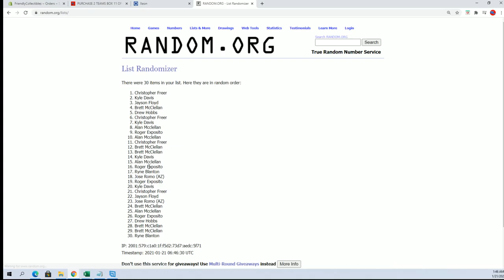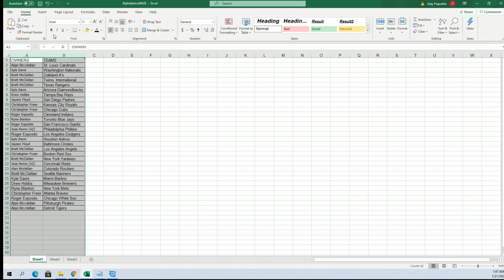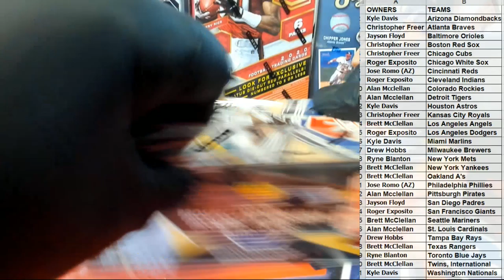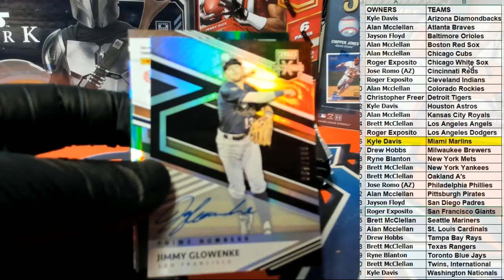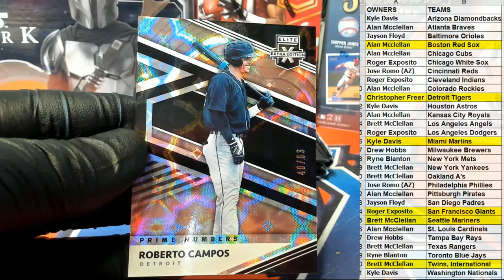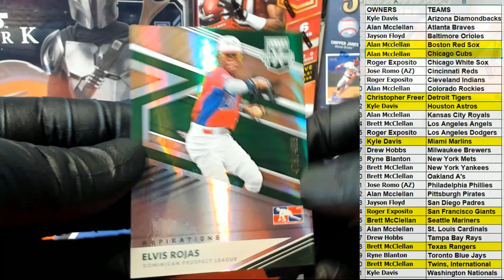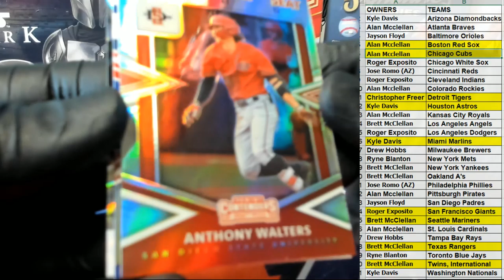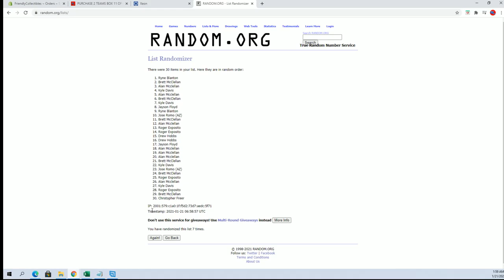2020 Panini Elite Extra Edition Baseball ID 20EEEBBALL169